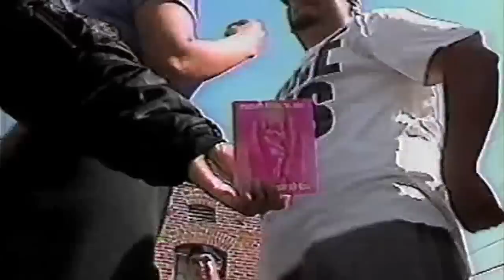VÏK – LAS COLINAS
CLEAR SPACE / CLEAR MIND